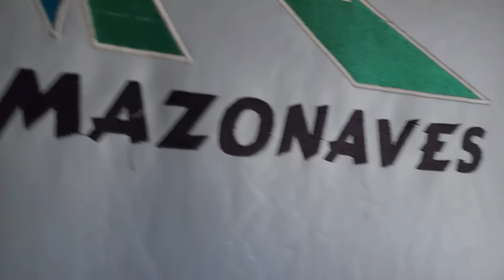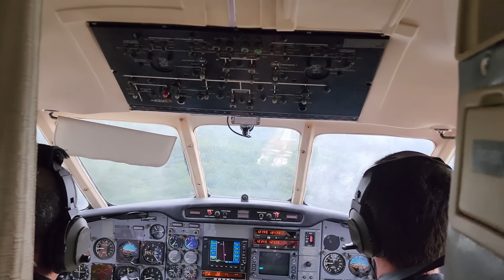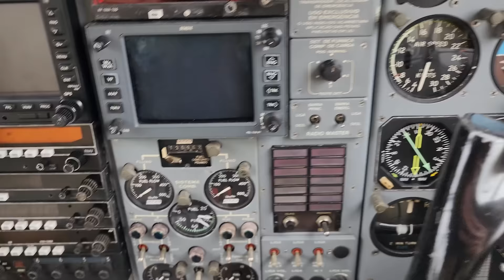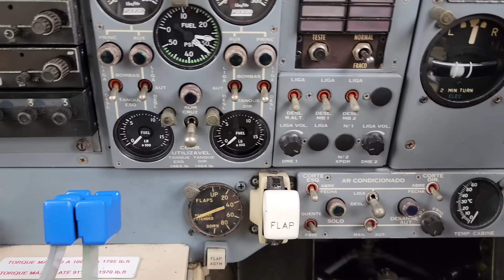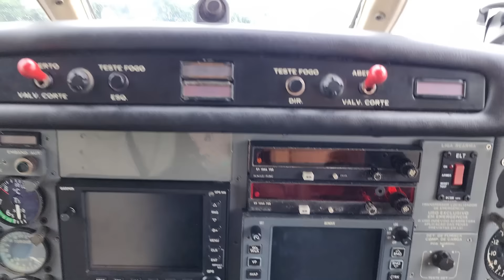O RIO MAIS COBIÇADO DO PLANETA: A CASA DOS TUCUNARÉS MONSTROS DE VERDADE! Pescaria - Barco Zaltana!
I N S A N I D A D E !!! Em homenagem aos dois milhões de seguidores do canal, apresento uma das pescarias mais fantásticas que já fiz... Documentário completo com a primeira parte dessa pescaria de tucunarés-açu monstros, a bordo do BARCO ZALTANA!!!

Basta utilizar o cupom: BACA2MI

Escolha todos os produtos de seu interesse e adicione no seu carrinho. Continue com seu pedido até chegar no passo "Forma de pagamento" onde poderá escolher como gostaria de fazer o pagamento. Inclua nesse campo a senha BACA2MI e será efetivado desconto de 10% no valor dos produtos.

ONDE COMPRAR PRODUTOS DE PESCA:
Quem quiser comprar algum equipamento de pesca pela internet, indico o site da ANGLER BRASIL, loja 100% confiável, com excelentes preços e ótimo atendimento.

Linha Multifilamento - protótipo em testes 60lb

Líder YGK Ultra Absorber Slim and Strong, 52lb

Iscas utilizada:
OCL M-Prop 14

Peixes capturados: Tucunaré-Açu.

Respeite a natureza, preserve! Só há pescaria se o peixe estiver vivo... PESQUE E SOLTE!